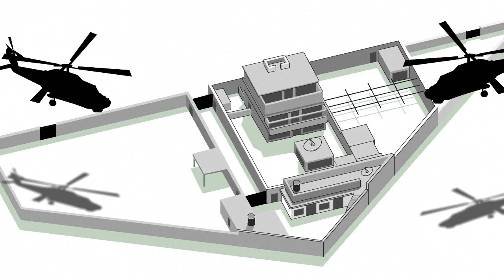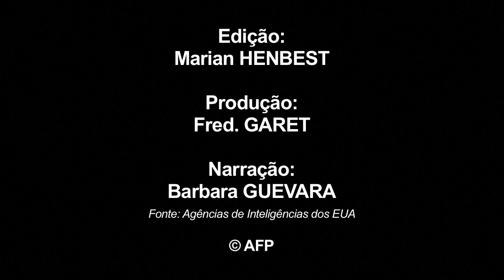Novos documentos de Bin Laden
Fechado no seu complexo em Abbottabad, Ossama Bin Laden incentivava os seus seguidores a manterem-se focados nos ataques contra os Estados Unidos, de acordo com documentos divulgados esta quarta-feira, que nos permitem um olhar único sobre o líder da Al-Qaida, o homem e a estratégia.VIDEOGRAFIA